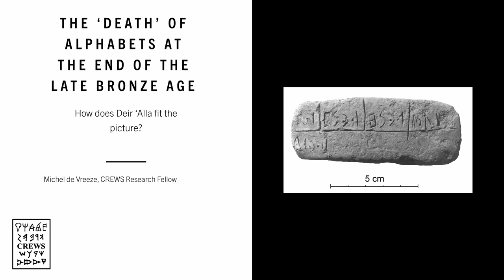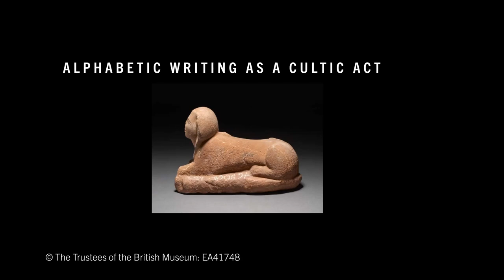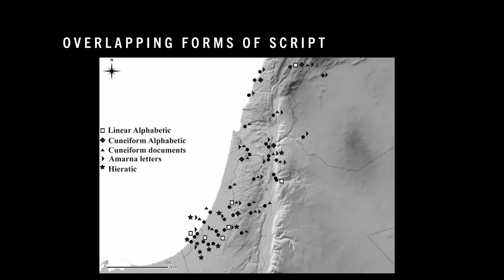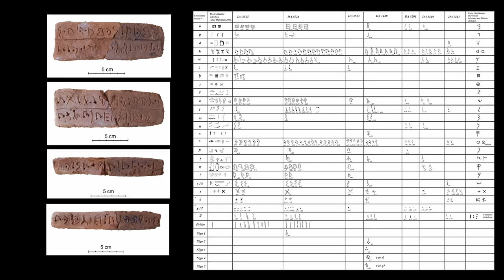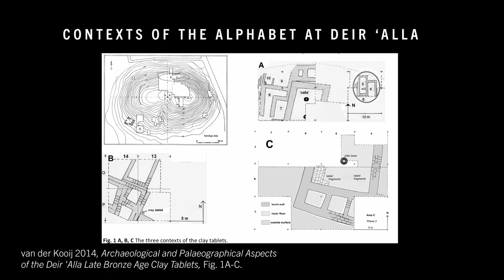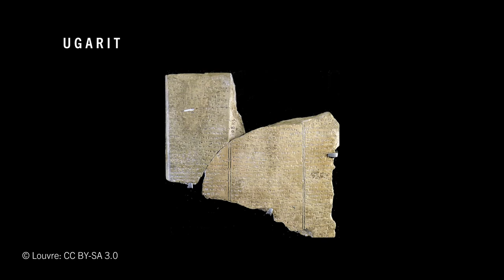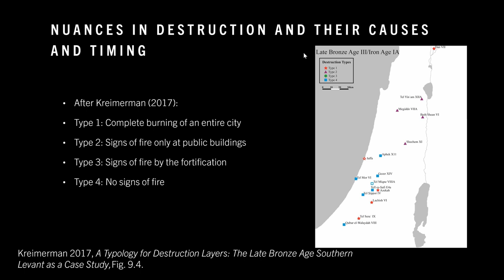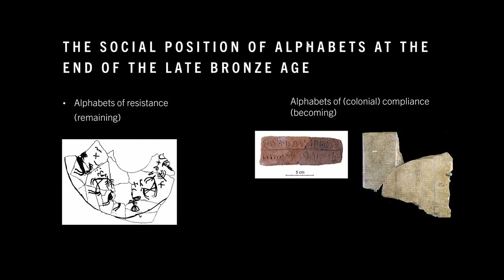The Death of Alphabets at the end of the Bronze Age. How does the Deir ‘Alla alphabet fit?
Dr Michel de Vreeze presents his paper at the third CREWS conference, Writing around the Ancient Mediterranean: Practices and Adaptations, held via Zoom on 18th-19th November 2021.

The CREWS Project has received funding from the European Research Council (ERC) under the European Union’s Horizon 2020 research and innovation programme (grant agreement No 677758).